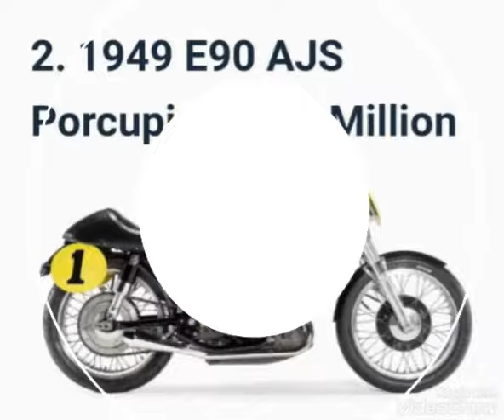Top 10 Most Expensive Bikes in the World .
Most Expensive Motorcycles in the World || World's most expensive bikes ||

10. Ducati Testa Stretta NCR Macchia Nera – $225,000

9. Ducati Desmosedici D16RR NCR M16 – $235,000

8. Ecosse Founder’s Edition Ti XX – $300,000

7. Legendary British Vintage Black – $400,000

6. Dodge Tomahawk V10 Superbike – $550,000

5. Harley Davidson Cosmic Starship – $35 million

4. The Yamaha BMS Chopper – $3 million

3. Ecosse ES1 Spirit – $3.6 Million

2. 1949 E90 AJS Porcupine – $7 Million

1. Neiman Marcus Limited Edition Fighter – $11 Million